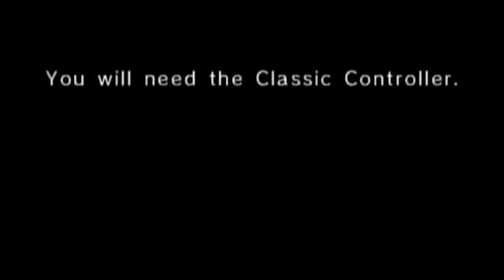Let's Play Chrono Trigger (BLIND) Part 1: YOU MISSPELLED CRONO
It's in the title!  Welcome everyone to my Blind Let's Play of Chrono Trigger for the Super Nintendo Entertainment System.  As evidenced by the beginning of this video, I am playing this on the Wii Virtual Console.  Prepare your body for a blind JRPG run that can only be provided by dat Funky G.  Let's have it!

Ending Song: "A World Awaits" OC Remix
Ending Artwork: "Crono" by Nhairolf